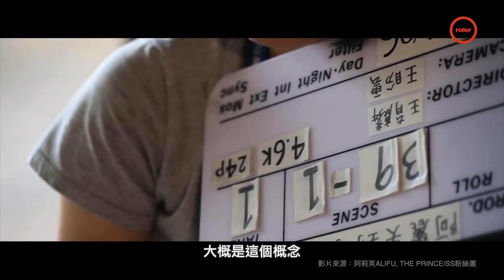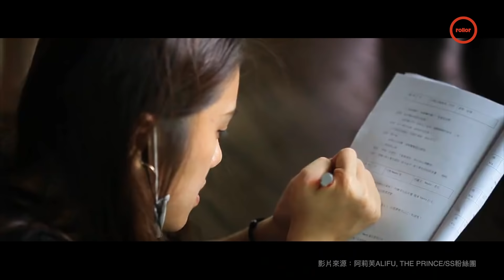「愛，為什麼不是你和你愛的人定義就好？ 」的大課題 ｜金馬演員 陳竹昇｜精華版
「愛，是什麼？ 」
「愛，為什麼不是你和你愛的人定義就好？ 」

這是實力派演員陳竹昇在2017年演出《阿莉芙》時，以妖嬈動人的變性人Sherry一角不斷向外界進行的拋問。

這個關於「愛」的大課題，對於15歲就在劇場遊走的陳竹昇來說，不只是眾人生命裡哲學性的思考，其實每一部在他身邊穿梭的戲劇，都像為了談論這個命題而存在。

從幕翼暗角演到舞台前，隨時不懂就問的陳竹昇，牽著劇中的角色和戲外的本我一同長大，幕前幕後經歷《艋舺》、《總舖師》、《KANO》、《大佛普拉斯》到2019 年《俗女養成記》中性格討喜、父愛滿溢的嘉玲爸爸，歷練慢慢沈澱出屬於他獨特的詮釋風味。

但問起戲劇中最讓他上癮的部分，往往還是回歸到舞台劇現場，當感受台下觀眾帶著真實的生命故事與台上情境交會的當刻，陳竹昇形容這是因共鳴出現的珍貴瞬間。

這個瞬間融合了舞台背後一群人共同努力的情誼，一個不斷嘗試了解自我的演員課題，以及週遭的媽媽、姊姊和姑姑，或出現在演員周圍得以揣摩樣態的每一個重要他人。

陳竹昇對於演員角色的定位也有個絕妙比喻：「我其實就是個電冰箱，把逛傳統菜攤到超級市場搜集來的題材存在身體裡，當有需要時，就把食材拿出來，用我會的技法拼一拼給客人吃，好吃又新鮮，又能撫慰客人的心情」

這是他對演員角色的體悟，其中也伴著他在生命與劇場裡走過一齣又一齣關於親情、友情和愛情的寫實人生，每一幕的笑淚動容成就了當刻，只要在觀眾的心裡留下些感覺，就是身為演員的陳竹昇最大的滿足。

人文紀實 故事分享 經驗傳承
ＴＶ  :  中華電信MOD＃267台